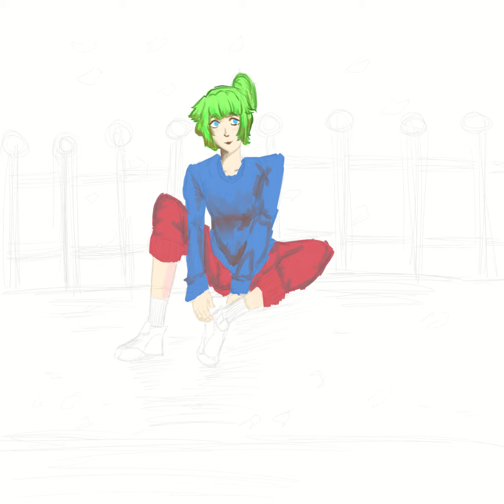Art Timelapse #7: Sitting Girl Practice